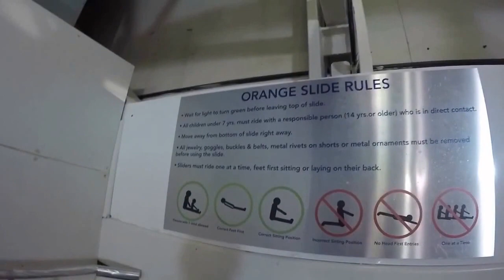Southland Leisure Centre